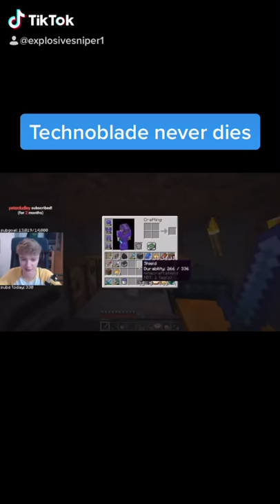Technoblade never dies baby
Clips of technoblade clutching up